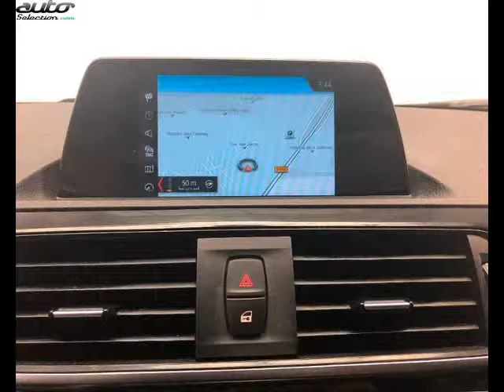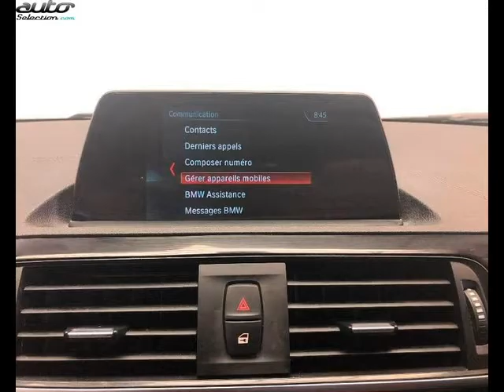Bmw 116 occasion visible à B?ziers présentée par Bmw b?ziers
Cette Bmw 116 occasion disponible à B?ziers dans le 34 est mise en vente par Bmw b?ziers - 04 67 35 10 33 - tous les détails sont